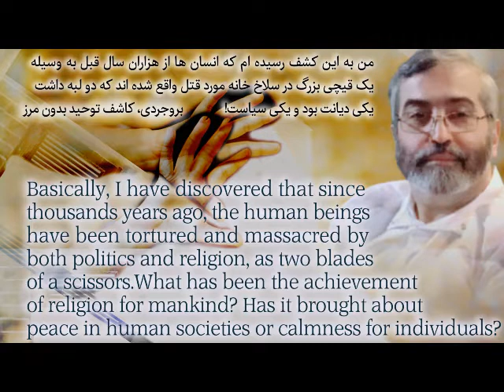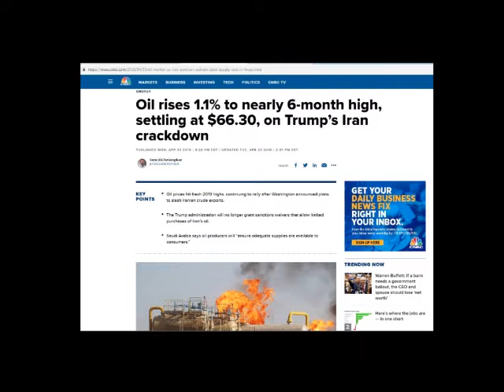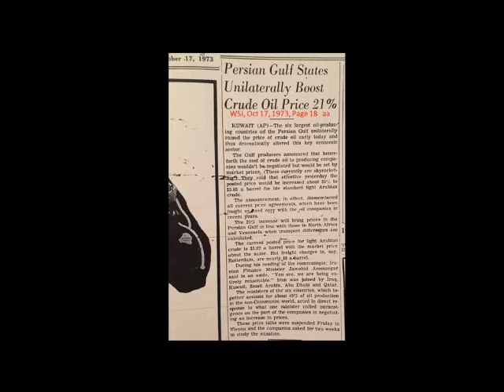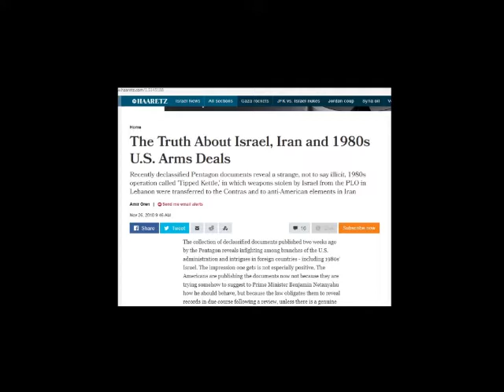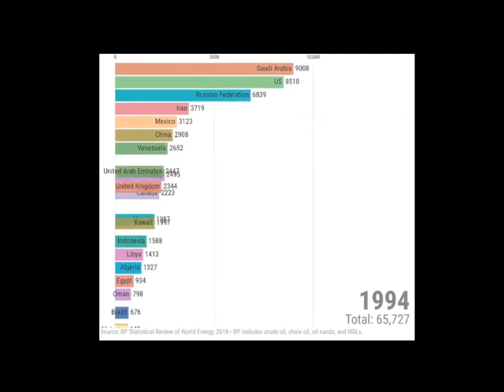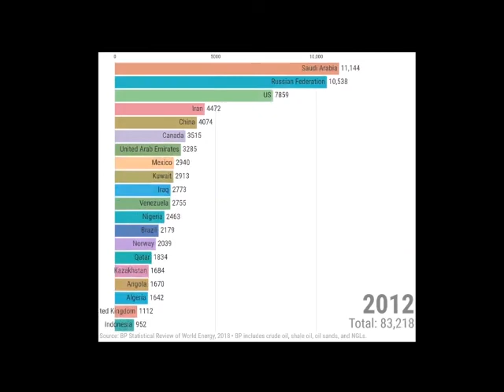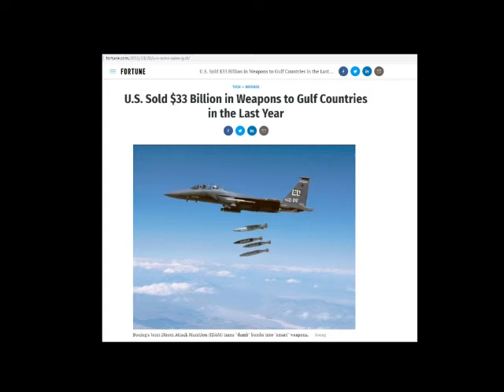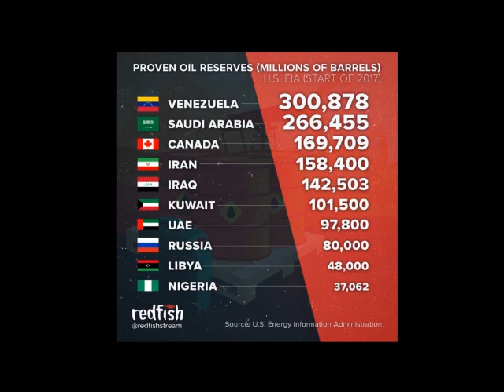بخش چهارم از قسمت پنجم برنامه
دین و سیاست در خدمت تجارت غیرقانونی نفت